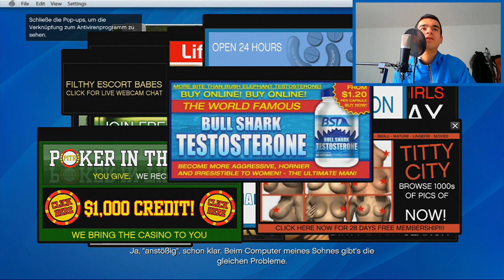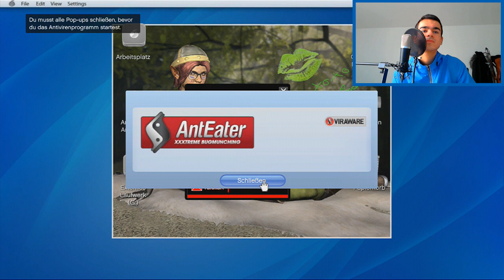Grand Theft Auto V (GTA 5) : Let's Play #6 [FACECAM] - Reißt die Hütte ab ! HD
In diesem Video zeigen wir euch den sechsten Part der neuen Lets Play Reihe. Nämlich den lang erwarteten Start von GTA5 ! Es geht endlich los Freunde! Wir wünschen euch viel Spaß mit den Let's Plays. Unser Hauptprojekt auf dem Kanal ist und bleibt natürlich FIFA! GTA 5 soll für bisschen Abwechslung sorgen :)